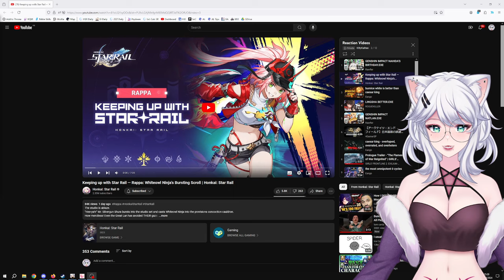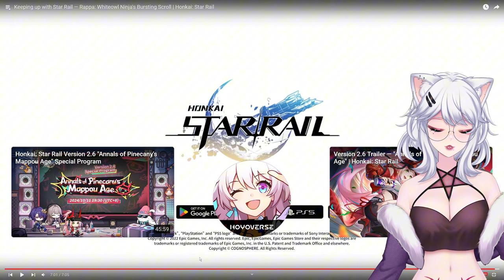RAPPA, THE (R)YAPPING NINJA! | Keeping up with Star Rail — Rappa: Whiteowl Ninja's Bursting Scroll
KittyKathee is diving deep into the world of Honkai: Star Rail and analyzing the intriguing character of Rappa.

Is she a must-have character, or is she just a flashy distraction? Let's find out together!